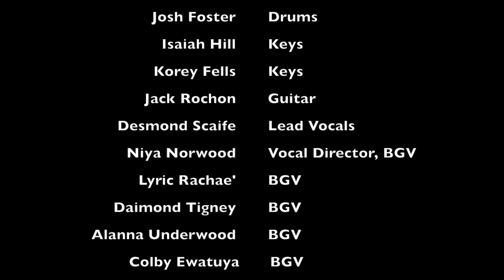5TH FLO. - LIVE AT BERKLEE - SEPTEMBER KIRK FRANKLIN VERSION (EARTH WIND & FIRE)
5TH FLO. - LIVE AT BERKLEE (Free Admission) - SEPTEMBER KIRK FRANKLIN VERSION (EARTH WIND & FIRE) Feat. Desmond Scaife Jr

WE DO NOT OWN THIS MATERIAL Earth Wind & Fire - September  - is the copyrighted property of its owner(s). External music by 5th Flo.

Samuel ”Samdell” Lundell - Bass, Arranger, Producer, Video @samdellmusic
Josh Foster - Drums @drummerboyjosh
Isaiah Hill - Keys @isaiah_malik
Jack Rochon - Guitar @jackrochon
Korey Fells - Keys @koreykeys

Mix/Master - Johan Eckeborn

Recorded @ Berklee College of Music